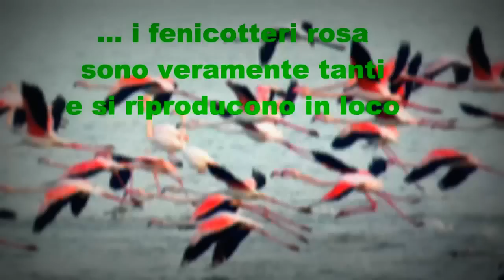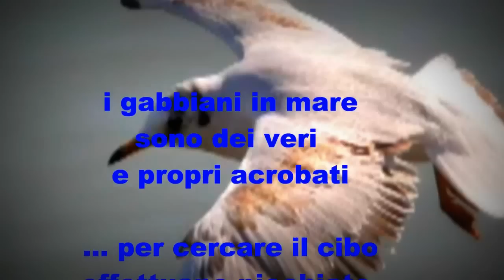INCONTRI IN VALLE & IN MARE A COMACCHIO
INCONTRI IN VALLE & IN MARE A COMACCHIO: il titolo ed il video non hanno bisogno di spiegazioni. Le immagini sono sufficienti a descrivere questi luoghi incontaminati dove è possibile incontrare ogni tipo di specie di fauna d'acqua.  Non è difficile addentrarsi nelle valli (non solo in quella dove ci sono le Saline), basta seguire i sentieri tracciati ed i percorsi indicati, in bici o a piedi, rispettando tutti i divieti segnalati, partendo da uno qualsiasi dei lidi di Comacchio. Per il mare ed i rami del Delta del Po, se non si possiede una propria imbarcazione, tutti i giorni nelle stagioni "buone" ci si può imbarcare sulle varie "motonavi", in alcune con cucina a bordo.